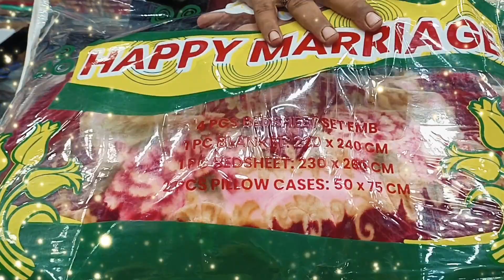set wedding blanket set#wholesale 11000/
B,Khaadi,Lime light, Baroque,Sana safinaz, Edenroube, Alkaram,GUL AHMED,ASIM JOFA,NIDEL SITCH,WARDA,TAWAKEL, & GENTS SUIT,UN STITCH VERITY AVAILABLE ORDER FOR WHAT'S APP

YC COLLECTION YOUSUF CLOTH # M SHAHZAD YOUSUF # SECTOR 5C/4 BARA MARKET NORTH KARACHI PLOT NO R42 # HUMRY PASS COTTON LAWN,Fancy dress,printed suit, embroidery suit, formal party wear dresses,branded,suit, Bin Saeed printed,Fast copy master,Maria 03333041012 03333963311 YA BUSINESS ACCOUNT NUMBER HA CATALOGUE PIC DISRUPTION PRICE SUB KUCH HA SIRF MSG KAREEN WHAT'S APP PAR CALL NA KAREEN SHUKURIYA, QK AGAR AAP CALL KARTEY HO TU JO LOOG CATALOGUE DEKH RAHEY HOTEY HAIN WO NAHI DEKH PATEY,

/CgXidGPAF89/?igshid=YmMyMTA2M2Y= follow this M shahzad Yousuf

Facebook ID